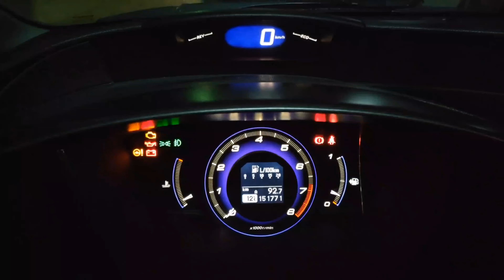supercar space racing challenge ultra mega ramp gameplay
Get ready for an adrenaline-pumping supercar race on the ultra mega ramp in outer space! In this exciting gameplay video, you will witness the ultimate challenge of speed and precision as our skilled drivers navigate through twists, turns, and loops in a high-stakes race to the finish line.

Experience the thrill of futuristic space racing like never before, with stunning graphics and heart-pounding action that will keep you on the edge of your seat. Watch as our drivers showcase their skills in handling powerful supercars on the most epic ramps and tracks ever created.

Don't miss out on this epic showdown of speed and agility in the Supercar Space Racing Challenge: Ultra Mega Ramp Gameplay! Can you handle the intensity and conquer the challenges that await? Watch now to find out!

supercar
supercars
racing
supercar racing
hill climb racing
rocket racing
car racing
challenges
dodge challenger
gameplay
mega ramp
mega ramps
mega ramp car
mega ramp crash
mega ramp car stunt master
full game
video game
game play
gaming
total gaming
car game
car games
car game
android game
car games 2023
simulator games
android games
android car game
game car
mobile games
mobile car games
car games android
android car games